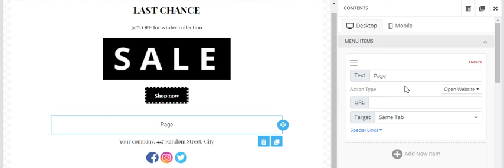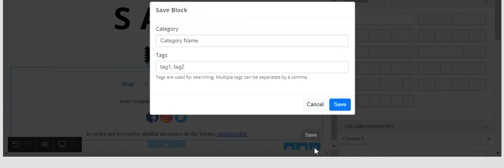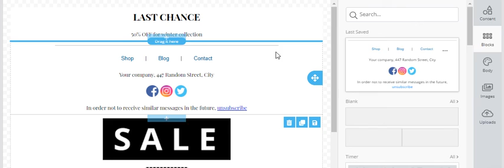How to create a global e-mail footer?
Check our video to learn how to create a global e-mail footer, i.e. a personalised footer template ready to be used in each message you create.

The footer in your e-mail message is the most important part of it.

Surprised? The footer talks a lot about your brand and that’s why you should keep it clean, fixed and consistent. Our MA drag&drop editor can help you with this.